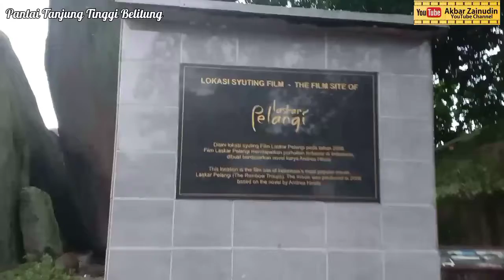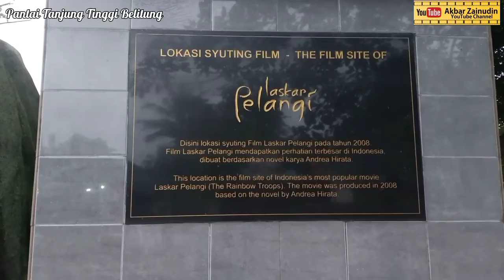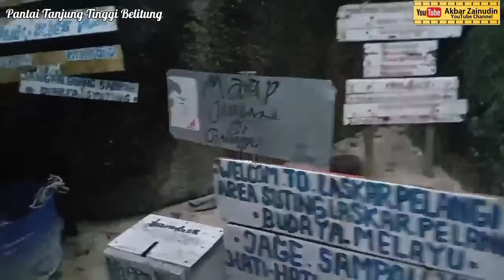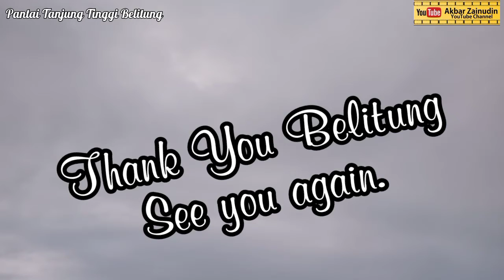Pantai Tanjung Tinggi Belitung; Batu Raksasa dan Laskar Pelangi